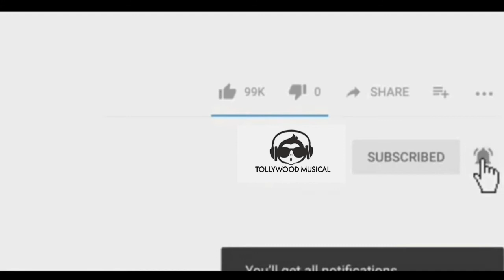Naandhi Teaser||Allari Naresh|| 2020 latest telugu movies tollywood musical